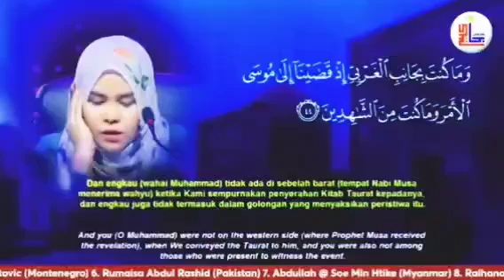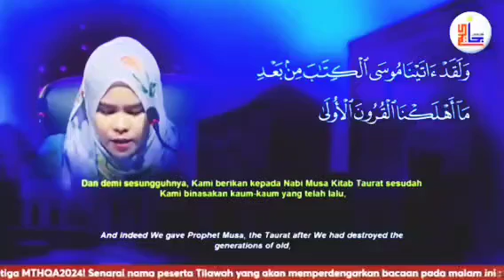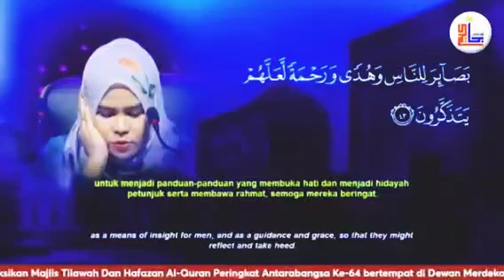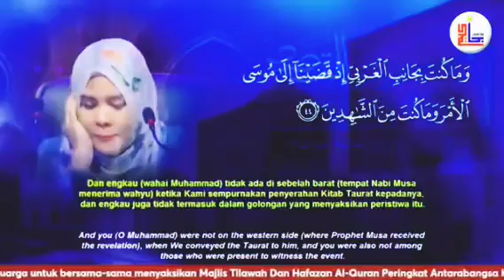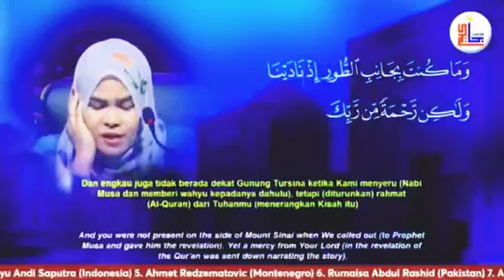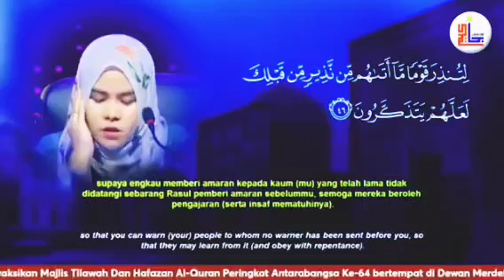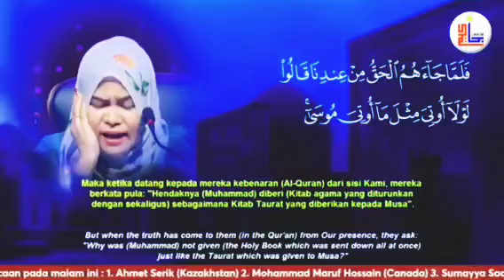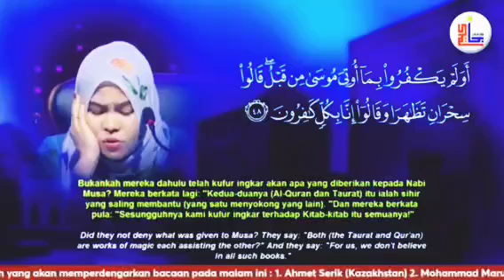Beautiful Reading qur'an international Alqaria Ustadja Raihana Ambnggala representative of Philippin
You can watch the difference kind of reading QUR'AN